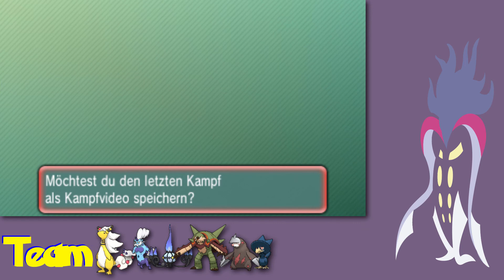VGC Wi Fi Battle #77 - Kein Vogel mehr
Heute können wir sehr schön sehen, was passiert, wenn man einem Vogel den Flugtypen nimmt. Außerdem: Ein Missclick seiner gleichen!

This video is owned by Calamanero-Man, unless images-music specified in above description.